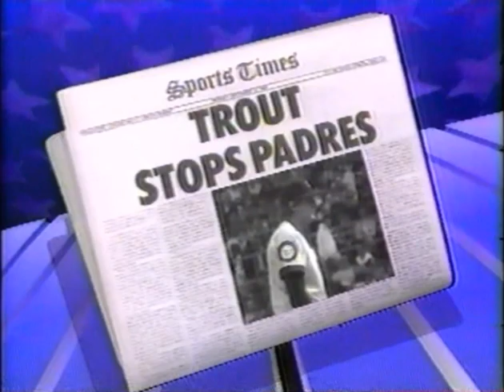1984 Game 3 NLCS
Game 3 of the NLCS 1984 Cubs at Padres